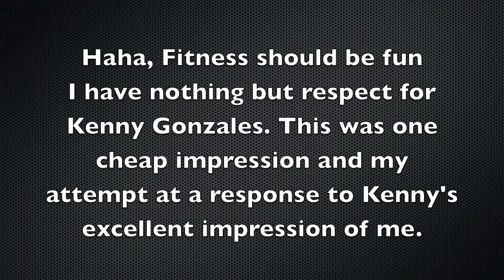Kenny Gonzales Doppelganger? LOL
A personal response to Kenny Gonzales impressions of a lot of his favorite YouTube Channels. It is all for fun because fitness shouldn't be boring.